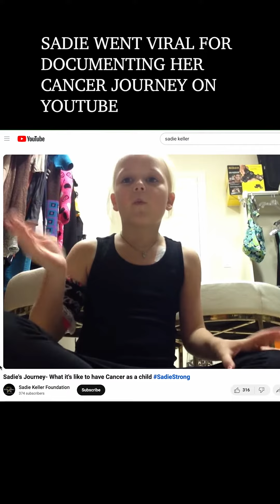“Until My Last Breath: Fighting Cancer With My Young Heroes.” - Meet Sadie!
Sadie Keller, 16, knows that “children are the future” and no cancer battle should be fought alone. She certainly lifted me up during my own cancer battles and has inspired countless others. She’s a true leader, a PTPer in this cancer fight, and the star of Chapter 5 in my new book, “Until My Last Breath: Fighting Cancer With My Young Heroes.” Purchase on Amazon or get autographed copies at dickvitale.com